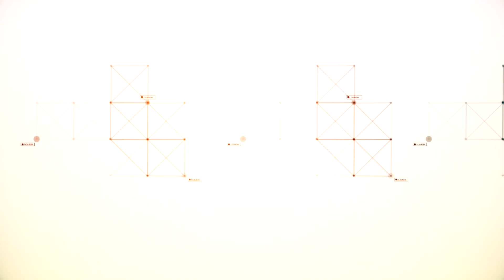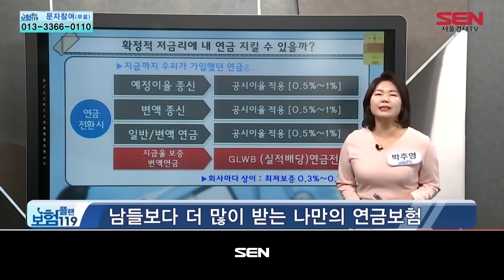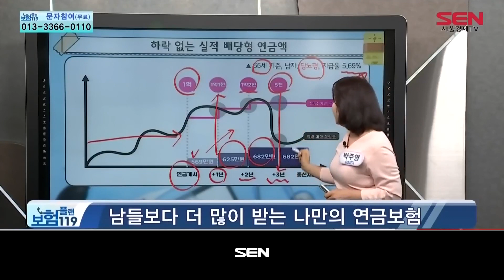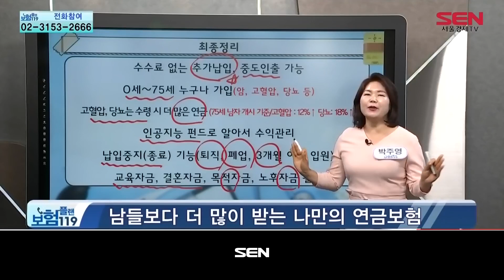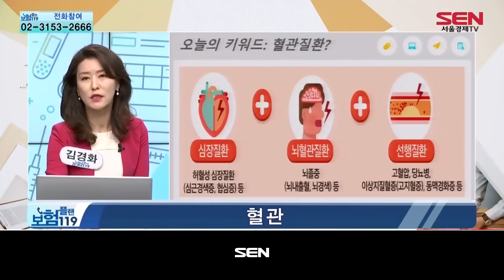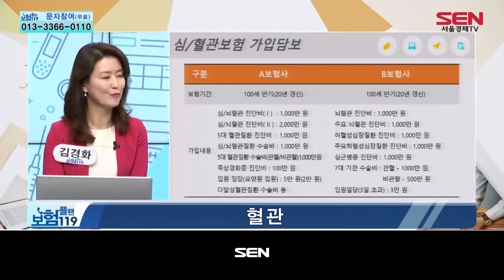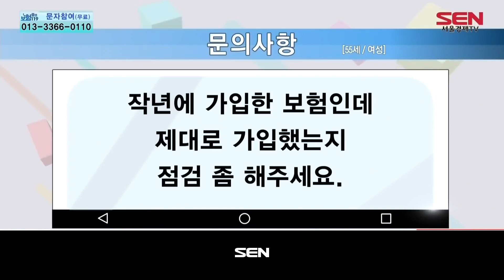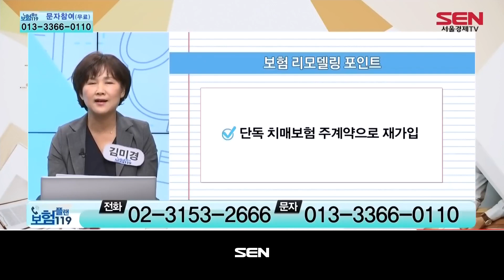보험플랜 119_985회_20200917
"보험플랜 119" 방송 시간 : 매주 월-금 오전 11시~12시